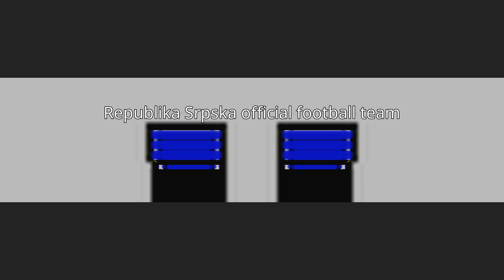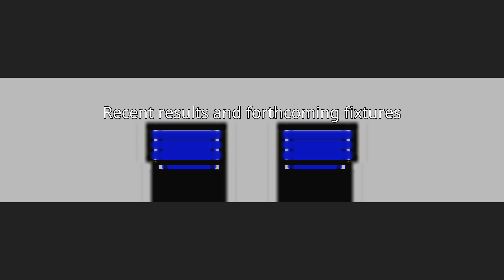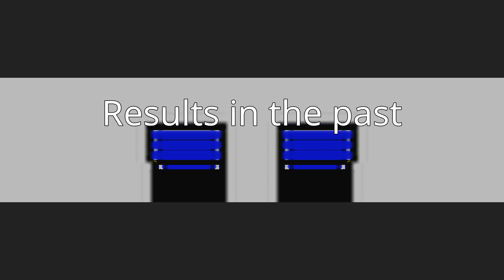Republika Srpska official football team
The Republika Srpska football team (Serbian: Фудбалска репрезентација Републике Српске, romanized: Fudbalska reprezentacija Republike Srpske) is the official team of Republika Srpska, an entity within Bosnia and Herzegovina.
The football team was formed in 1992, following the creation of Republka Srpska as a political entity. The Football Association of Republika Srpska (FSRS) was established on 5 September 1992 in spite of war in Bosnia and Herzegovina which had escalated earlier that year. The main task of FSRS in that period was to organize and manage competitions in the territory of Republika Srpska. The competitions were played in different league formats throughout wartime.